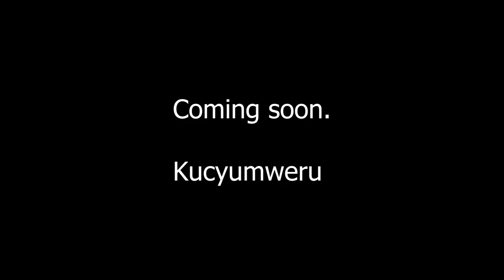NOWELA_Trailer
Noneho Nowela Aramusebeje, Imbere ya Cherie we.